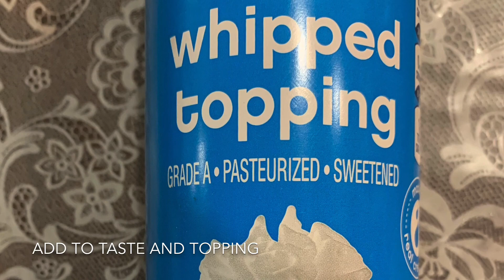Creamy and spicy Fruit Salad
Spicy and Creamy Fruit Salad